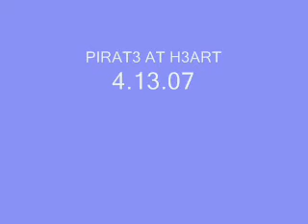Finding Neverland-*Miracle*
Finding Neverland vid to vertical horizon's Miracle.